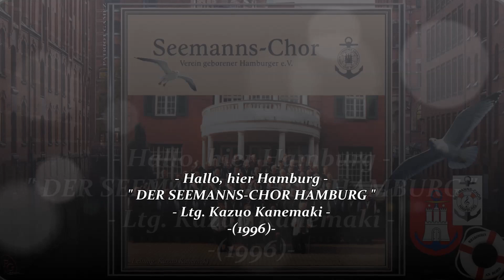SEEMANNS-CHOR HAMBURG ~ Hab't Dank, ihr Freunde - Ltg. Kazuo Kanemaki ~ HAMBURGER SHANTY-CHOR...